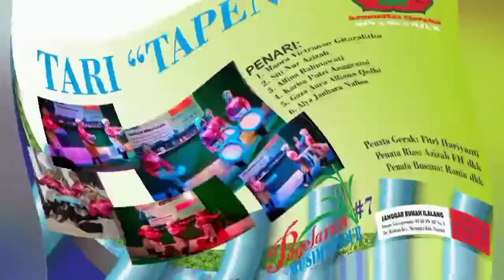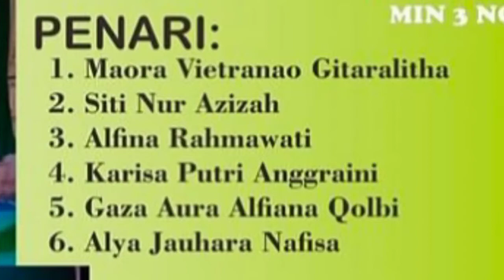Tari TAPEN Komunitas TJARAKA, Pagelaran Musimtandur #7, 06-11-2021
Tari yang terinspirasi dari Tari Menampi Beras
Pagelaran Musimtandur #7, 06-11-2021